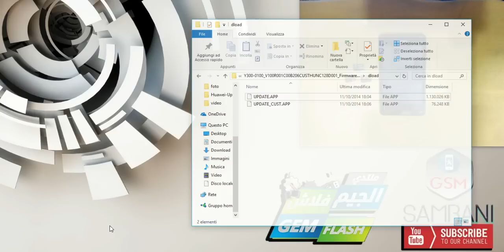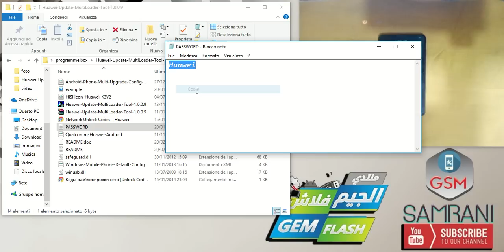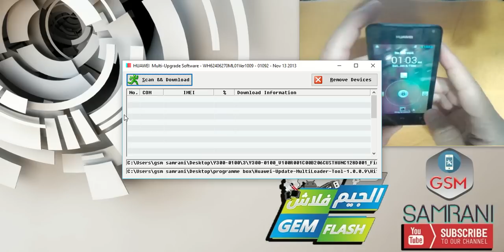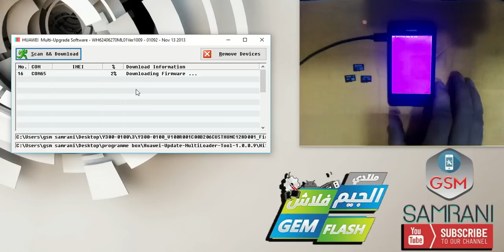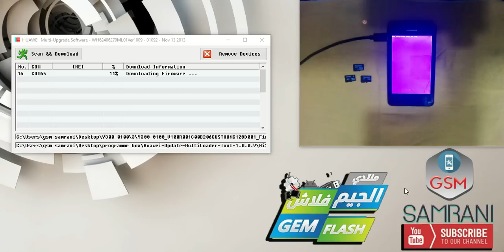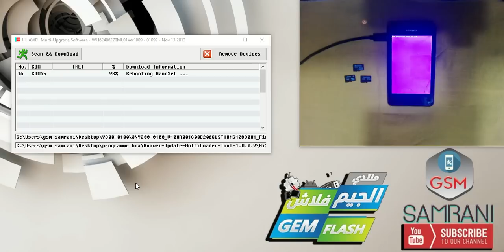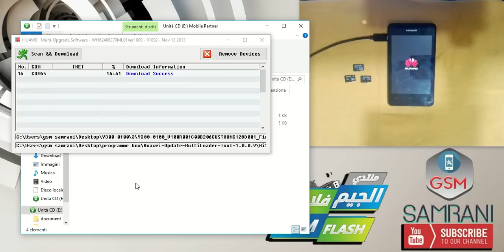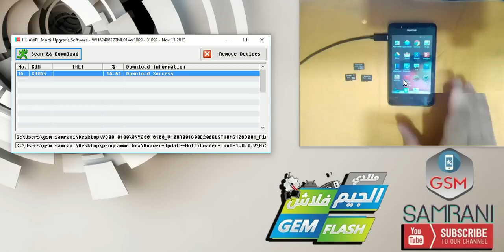How To Flash Huawei NO NEED SD CARD طريقة عمل فلاش أجهزة هواوي بدون استعمال